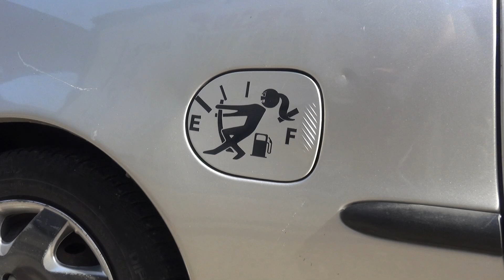Amina Harambašić FIAT SEICENTO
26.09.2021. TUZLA